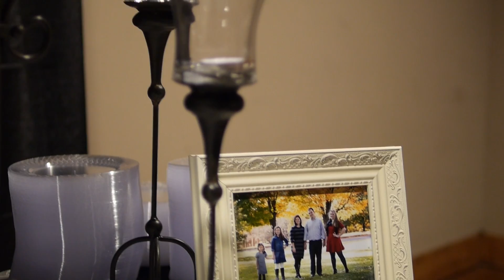Dustin and Kelly short film